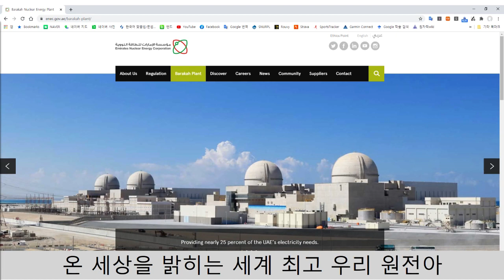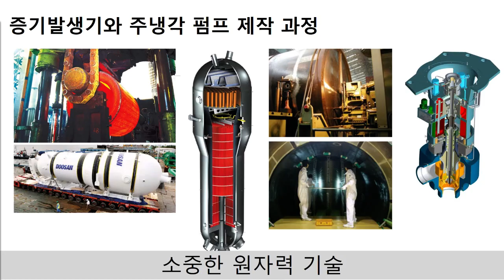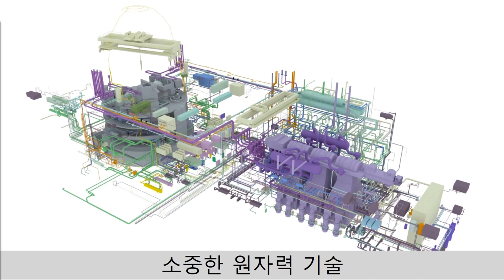별빛 같은 원자력 기술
임영웅의 별빛 같은 나의 사랑아를 개사한 원자력 살리기 송입니다.

원전이 얼마나 내게 소중한 시설인지
세월이 흐르고 보니 더욱 알 것 같아요
원전이 얼마나 내게 필요한 시설인지
세월이 지나고 보니 더욱 알 것 같아요

온 세상을 밝히는 세계 최고 우리의 원전
원전은 우리 모두의 자랑
안전해요 깨끗해요
나에게 믿음 준 원전

고마워요 지켜냅시다
소중한 원자력 기술